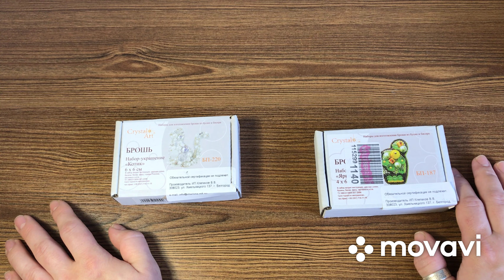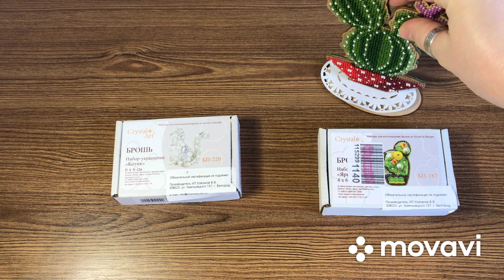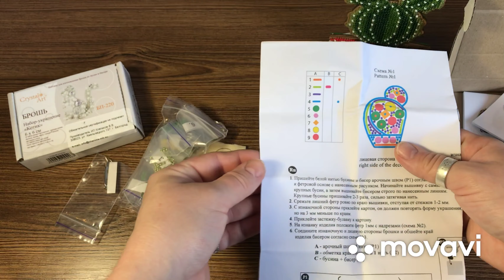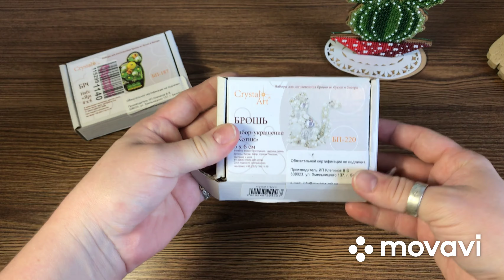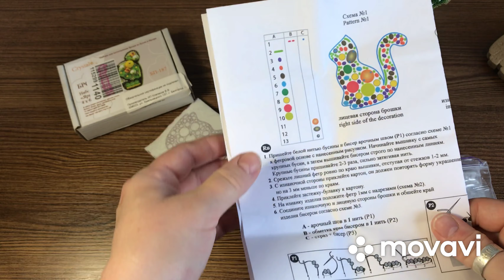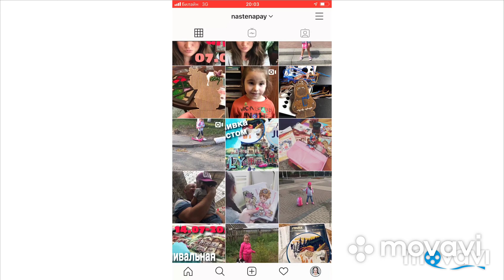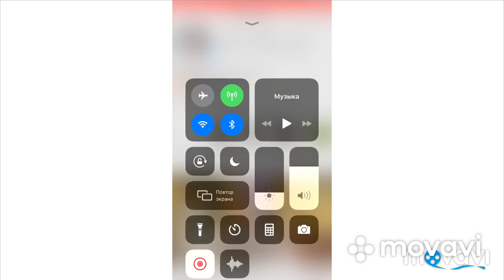✅ВЫШИВКА КРЕСТОМ | Кристал Арт | Обзор наборов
Привет! В связи с большими скидками на Валдбериз  никак не могу остановится.. и балую себя наборчиками для вышивки... Сегодня это наборы от фирмы CRISTAL ART. Наборы для вышивки бисером и бусинами.. наборы для создания брошей..))) Ну сколько можно украшать стены.. будем украшать себя!